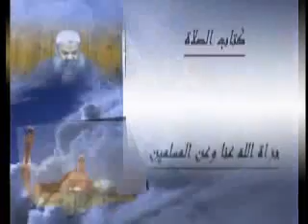050 - من باب ما جاء في نقصان الصلاة إلى باب تخفيف الصلاة .